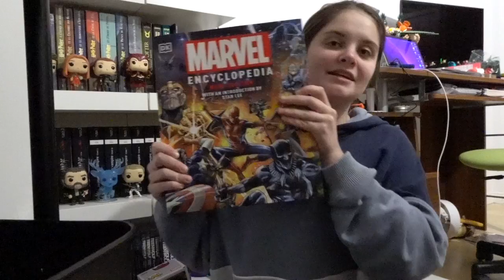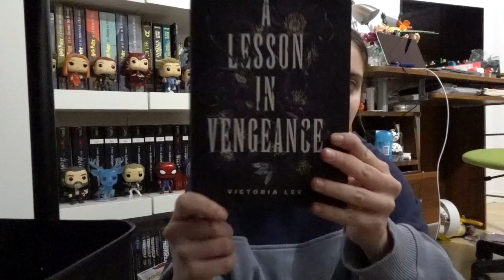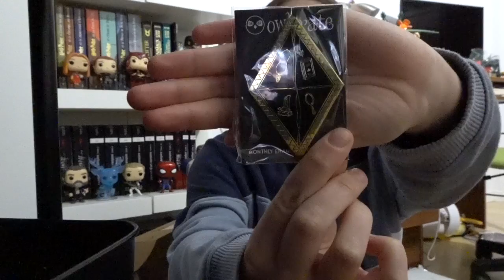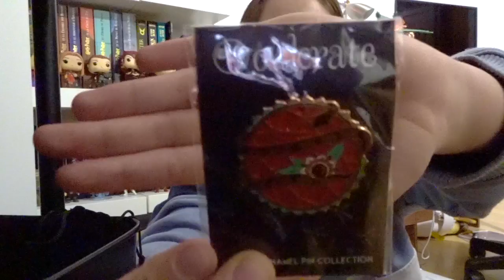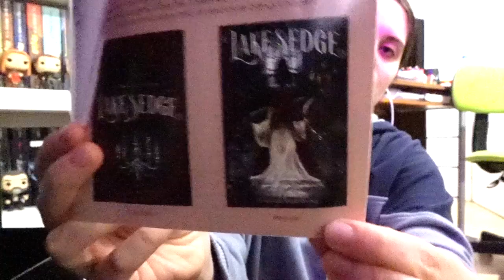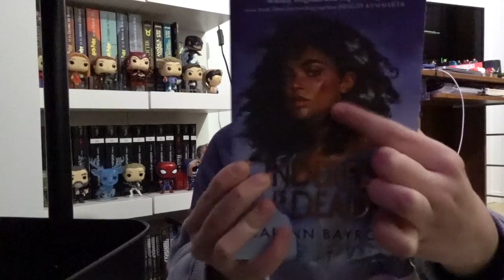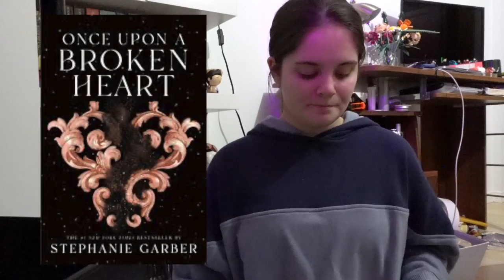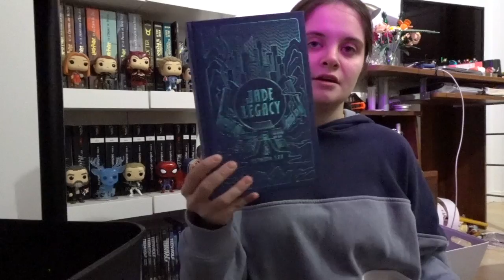My Christmas Haul 2021 || Gifts from others and myself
Hello guys!! Grab a snack and a drink this one is a long one!
Those gifts are from my family and a lot from myself, that I accumulated through out September to December.
Hope you are going to enjoy it!
Anaoups